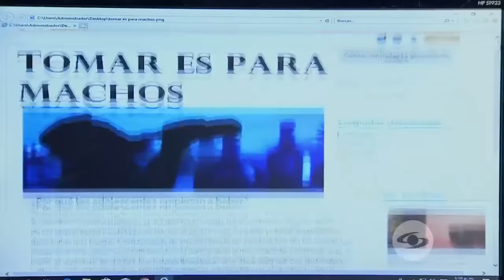Tu Voz Estéreo: Una mala decisión | Caracol Televisión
Se dice que las peores decisiones las tomamos por amor y de esto puede dar fe Leonardo, quien afectado por su edad encuentra en la bebida la oportunidad para comenzar a sentirse un hombre adulto, lejos de imaginarse lo que le espera por sus malas decisiones.